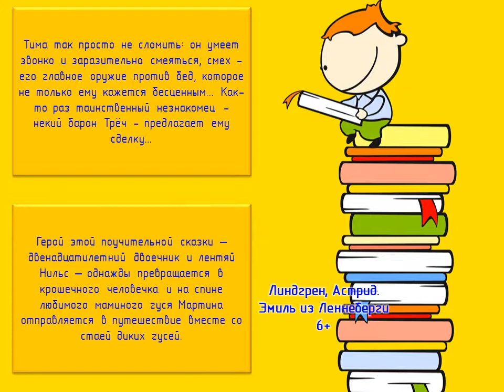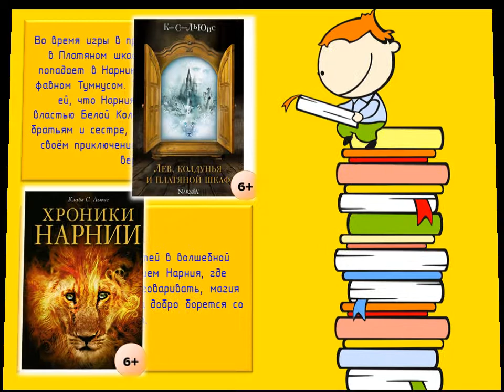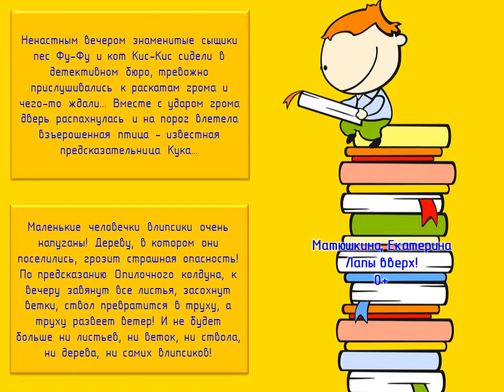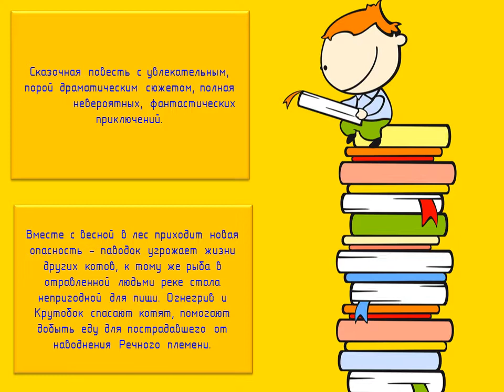Что читают мальчишки